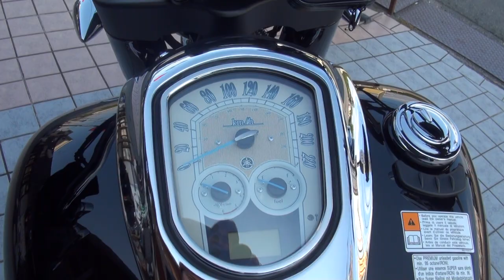2012 YAMAHA・XV1900 Midnight Star 2012 ヤマハ・XV1900 ミッドナイトスター Stratoliner Delux オートバイデビュー・一ヶ月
2012 YAMAHA・XV1900 Midnight Star　2012 ヤマハ・XV1900 ミッドナイトスター　Stratoliner Delux　Roadliner S　オートバイデビュー・一ヶ月